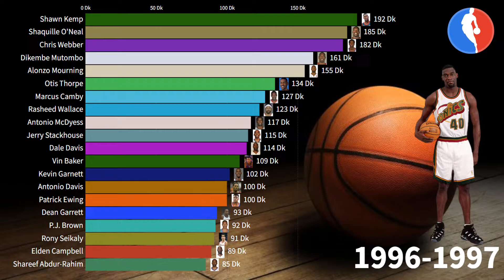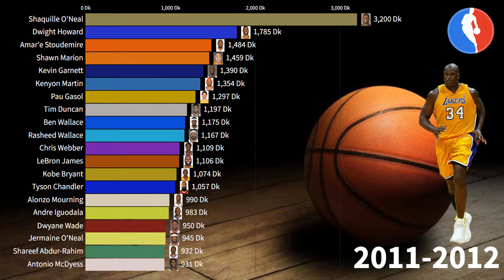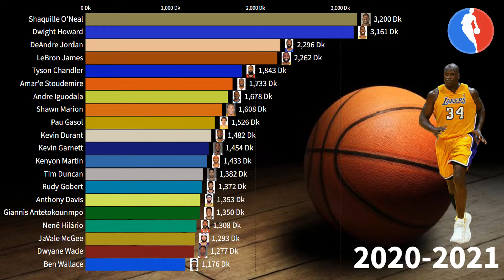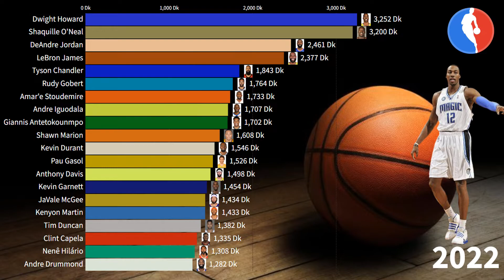NBA All-Time Career Dunks Leaders 2022 (Regular Season & Playoffs Combined)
This bar chart video shows the top 20 NBA players who have made the most dunks (regular season and playoffs combined) since the 1996-97 season.

Before Leaving This Channel, Please Feel Free To Do The Following Three Things